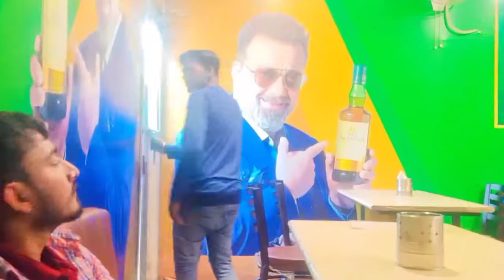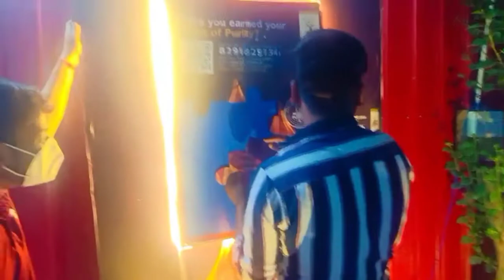Lottery Wale Ne Bhi Negative Kar Diya 😭 | 5 Crore Ki Lottery | Abhi jaiswar vlogs